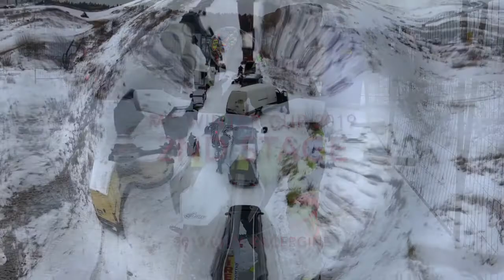MC Winter Cup 2019 2nd stage. Super Lap. Kacergine 2019.01.06